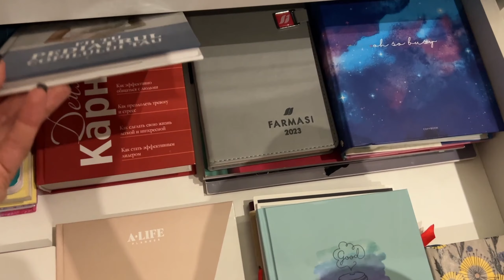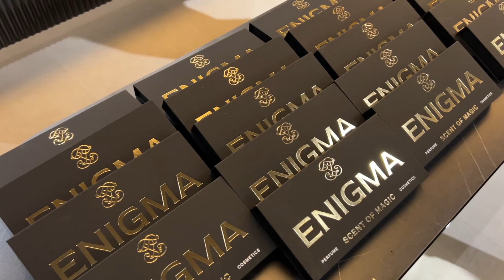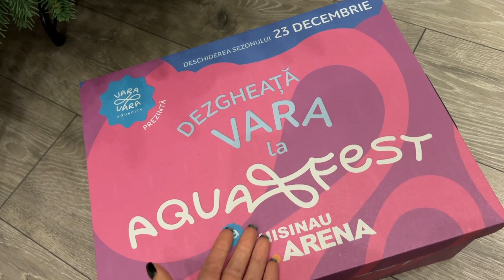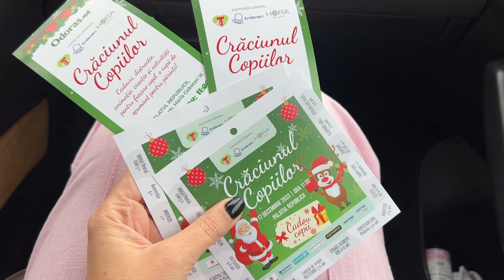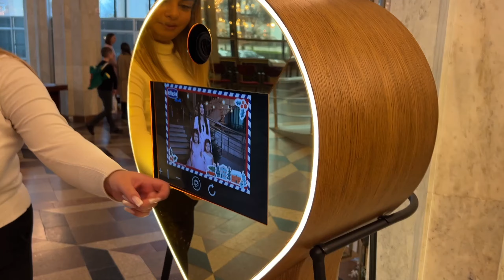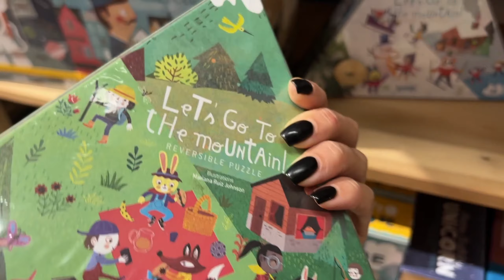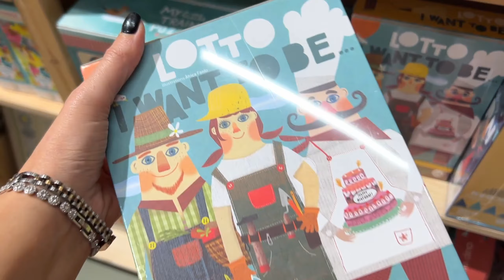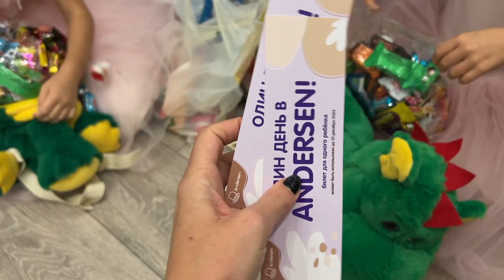XMAS VLOG: Возвращаюсь на YT? / Организация косметики/ Декор дома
Всем привет! Вот и прошел еще практически год, как мы с вамине виделись здесь на Youtube.   Несмотря на то, что загружаю видео редко, вы все равно часто спрашиваете когда я вернусь и это очень приятно! Вот к Новому Году решила порадовать вас ВЛОГОМ, а. возможнодаже и несколькими. Спасибо, что. остаетесь со мной!  И напоминаю. что чаще всего меня можно найти в Инстаграм